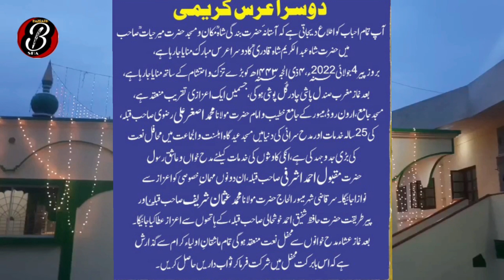URS E KAREEME 22